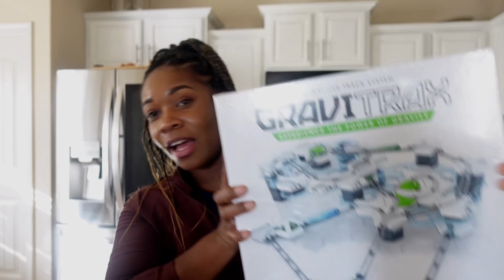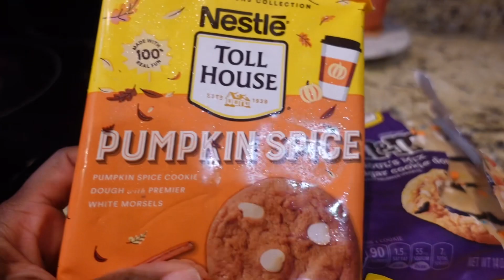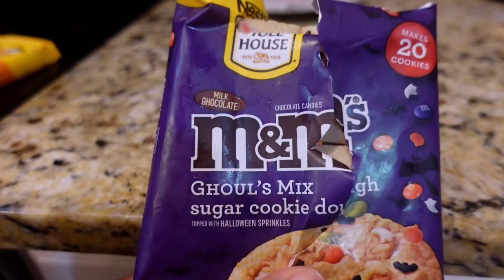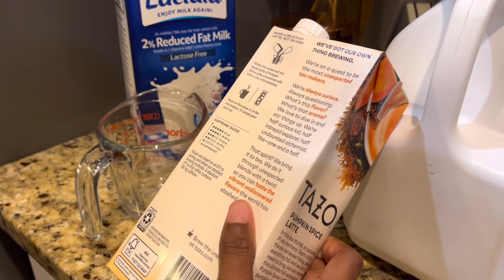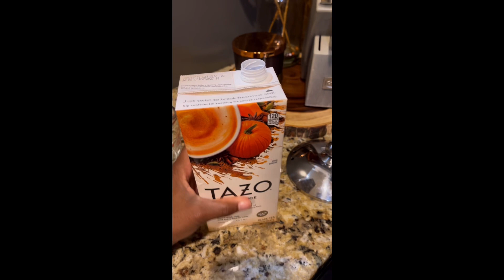VLOG | CLEAN & COOK WITH ME | MAKING WHITE CHILI | PUMPKIN SPICE CHAI TAZO ICE COLD DRINK 🍺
￼ Welcome back to Loving Life as Gabriella in today’s video you will make  home made white chili with me, one of my children, favorite chili’s for the fall, I will also make pumpkin spice chai latte . Today’s video is more like a  details  video, step by step of how to make the white chili , you can cook your white chili and add additional ingredients but the ingredients that you see that I making this video are very delightful and so yummy that I want change it . I love fall decorations in this video. you will see me preparing the atmosphere with my fall, candle lights and candles. So if you are new to the channel, you’ll find decoration clean with me videos a conversation with Gabriella and much more. I love to clean, so you will always find cleaning in my videos.

The pumpkin spice chai latte is so yummy. It taste better than the Starbucks parking lot or even or just about the same so this is a easy drink that you can make in the conveniency in your home if you’re looking for a fun drink that you can make for the family or the children try making pumpkin spice chai latte and the ingredients are also at the back of the box so very easy to make .

I look forward to replying back to your comments and thank you love for enjoying my video.